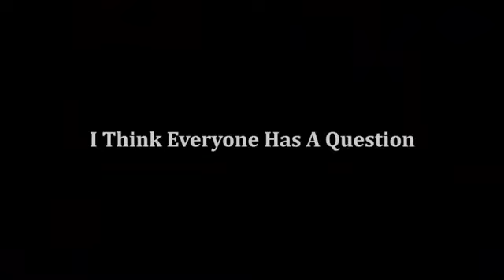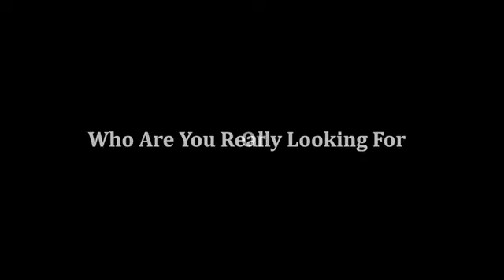【TF家族】201116 TF少年进化论（第四期）“圈” ——《圈/ R-evolution》